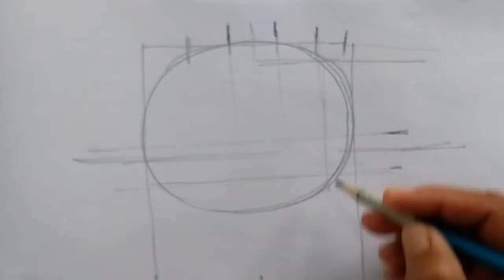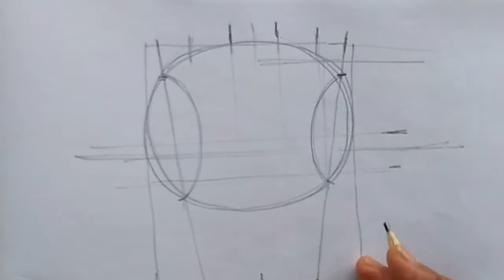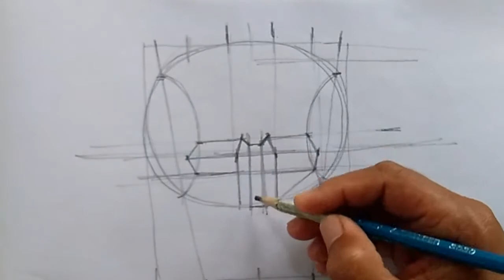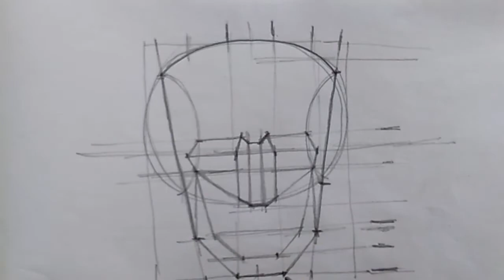Shading: Planes of the Face for pencil modelling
These are the planes of the Face as your bases for modelling:
- follow the planes in shading
- know your light source for shading
          ex: 45 degrees angle

Enjoy shading your subject!